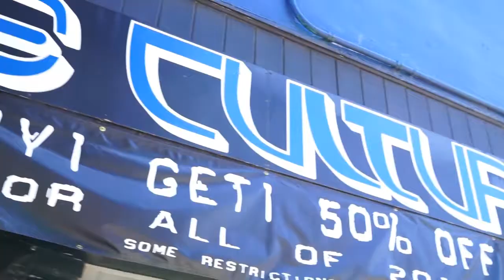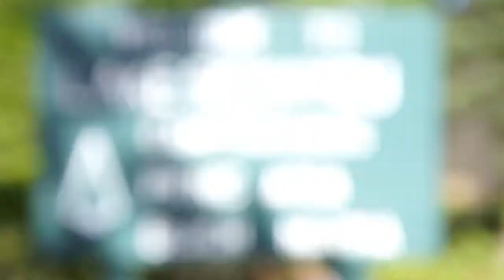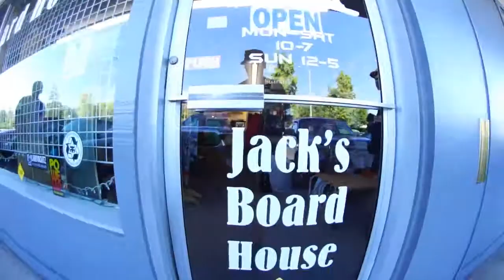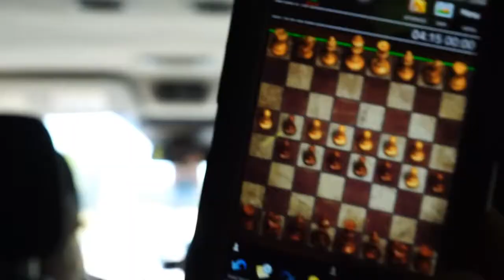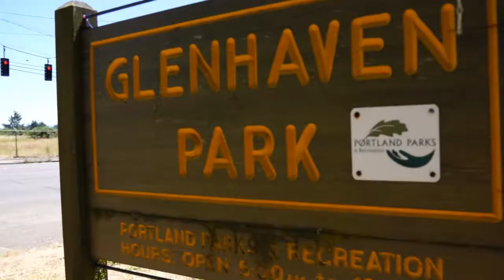Skate Crime Northwest Destruction Tour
Skate Crime skateboards tour to the NW featuring Zion O'Friel, Chris “Ratface” Jatoft, Demarcus James, Dezman Lane, Joey O’leery and others!